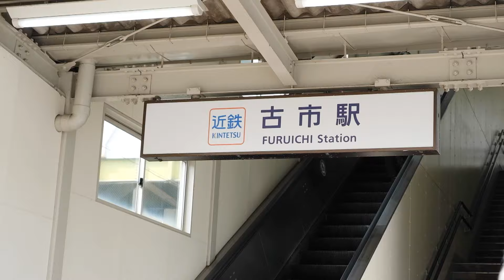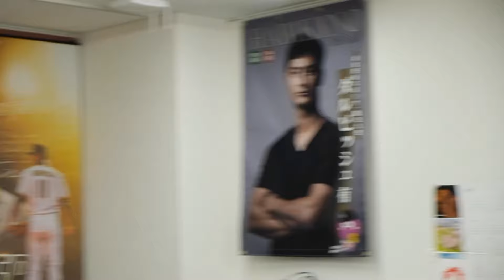【首長企画】VOL.2羽曳野市長：山入端 創 市長自ら街の魅力発信！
☆大阪府の南河内市域に位置する羽曳野市☆
山入端 創市長に羽曳野の魅力を聞いてみました！！
あの有名企業は羽曳野市が本社！？
羽曳野市出身の世界的アスリートとは！？
コンクール金賞のワイン、ふるさと納税で大人気のコロッケ
など羽曳野グルメ情報も満載です！

【首長企画とは】
各地の首長の為人(ひととなり)を知っていただき
その市や町の魅力を伝えていく企画です！

【出演者】
山入端 創（羽曳野市長）

 【目次】
 0:00 OPトーク
 0:40 はびきの観光局でPR
 1:50 世界で活躍するあの人も・・・
 4:34 はびきの医療センターでPR
 5:51 大阪府第一号の・・・

▽大阪維新の会Youtubeシリーズ企画はこちら▽